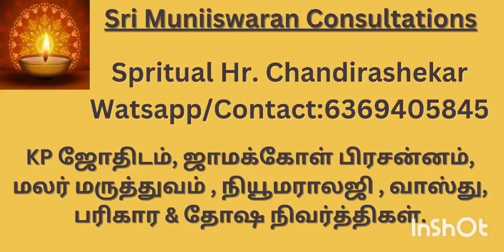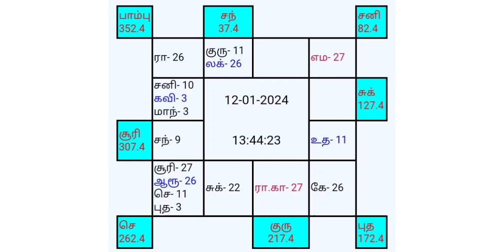ஜாமக்கோள் பிரசன்னம் consultations astrology astrology ஜோதிடம் bachflowerremedies blackmagic